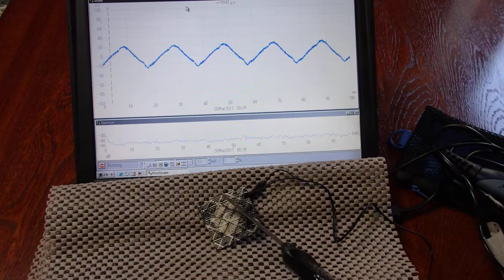オリジナル超音波実験 （超音波システム研究所 ultrasonic-labo）